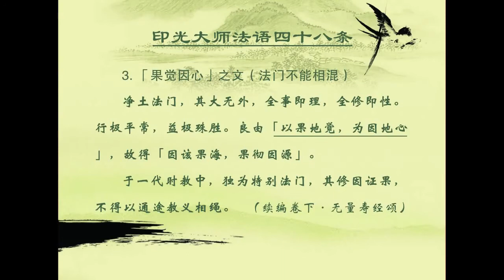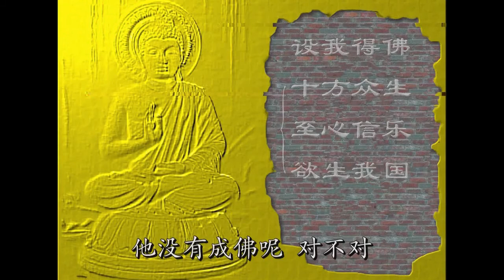往生西方极乐世界的真因正因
节录自  净宗法师主讲《印光大师精要法语》第03讲【修订字幕版】

“果觉因心”之文（法门不能相混）

净土法门，其大无外，全事即理，全修即性。行极平常，益极殊胜。良由“以果地觉，为因地心”，故得“因该果海，果彻因源”。于一代时教中，独为特别法门，其修因证果，不得以通途教义相绳。

（续编卷下 · 无量寿经颂）

【六字名号才是真因、正因】

净土法门，所谓“以果地觉，为因地心”，这一句很重要。

所谓“因地不真，果招迂曲”，这是佛在经中说的话。我们修行，因果要相符，因如果不真的话，就得不到期望的果，比如蒸沙取饭，终不可得。想煮米饭，下的不是米，是一碗沙子，火力再好，煮不出饭来。因为因错了，那么果就得不到。

往生净土，一定要“以果地觉，为因地心”，这个因就真了。如果不是如此，是以我们凡夫有漏、有为、造作的修行，想要了生脱死、往生成佛，这就好像是蒸沙求饭，用沙子想煮成饭，这个梦都梦不着。

净土法门的发心，就是这一句话：“以果地觉，为因地心。”阿弥陀佛果地的觉悟，就是这一句“南无阿弥陀佛”六字名号——阿弥陀佛果觉如果解释，十方诸佛都赞叹不尽，但是也不过就收在六字名号当中：“无上正等正觉”，就是这一句“南无阿弥陀佛”。

比如世间的帝王，一统江山，他就称帝了。人还是那个人，他不过是有一个帝王的称号，建立了什么朝代。

阿弥陀佛成佛了，就是成了这一句南无阿弥陀佛名号，无量的神通、功德、道力、慈悲、智慧，都收在六字名号当中，所以这六字名号就是阿弥陀佛的果地觉悟；而现在作为我们因地之心，这个就真了。没有比阿弥陀佛果觉更加真的。这才是真因、正因，不是虚假之因、邪曲之因。

【妄图靠自己的修行求生西方极乐世界，这不可能】

我们妄图靠自己的修行功德求生西方极乐世界，这不可能。善导大师在《观经四帖疏》里边说凡夫都是：杂毒之善，虚假之行。不是不生不灭、不垢不净，不是纯善、净善、真善，是杂毒之善、虚假之行。欲回此杂毒之行，求生彼佛净土者，此必不可也。因果不相吻合！

阿弥陀佛的极乐净土是不生不灭、无为涅槃的境界，是诸佛国土当中最殊胜、最微妙、最精华、最庄严、最圆满的报土境界。要靠我们有为造作，靠我们在这里修那么一点点人天福报的善法，怎么可能到达西方极乐世界？

大家一定要明了，我们修五戒十善，修得圆满，你只能生天，离阿罗汉的果位还差得太远了，还在六道之内，还没有出三界，怎么能奢望十万亿国土之外的报土呢？你修到阿罗汉的境界，离菩萨还差得太远。

【以名号作为我们的信心和愿心】

要想往生西方极乐世界——“大乘善根界”，这个因一定要大，这个因要圆满。那么，在哪里呢？——果地觉。

所以，我们称念南无阿弥陀佛名号，这个信愿之心、因地之心，不是率尔小事，是非常大的事情，庄重得很。

大家要明白，是以这一句南无阿弥陀佛名号作为我们的信心和愿心。

信，不是信我自己有修行，信我自己有清净心、信我工夫好、信我会拜忏、信我会持咒、信我会诵经……信这些，都是因地心不真了。是信南无阿弥陀佛六字名号，他的誓愿要救度我，我念他的名号，如果我不能往生，那阿弥陀佛不能成佛。他发愿了：

十方众生，称我名号，
若不生者，不取正觉。

我们信，就是信阿弥陀佛的名号、阿弥陀佛的誓愿，以“果地觉”，作为我们的信心。

我们愿生极乐世界，也是靠这句名号愿意去往生。靠我们自己，好像上午说的：到月亮上去，靠你长出两个翅膀来，你飞不到！你一定要有交通工具，要有登月飞船。我们要往生西方十万亿国土之外的极乐世界，靠我们五戒十善的小翅膀飞不到啊！五戒十善的小翅膀顶多能飞到天界就不得了了！你想超出三界之外，都不可能，何况十万亿国土之外的极乐净土，更非我们所敢想象。

阿弥陀佛呼唤我们往生西方极乐世界，他已经给我们成就了法界的飞船，就是六字名号。所以，很简单！这叫“以果地觉，为因地心”。我们来念“南无阿弥陀佛”，往生净土的信愿就从这里来。

【第十八愿】

经典的依据，就是阿弥陀佛的第十八愿：

设我得佛，十方众生，
至心信乐，欲生我国，乃至十念，
唯除五逆，诽谤正法。

第一句“设我得佛”：所谓佛，就是果地的觉悟。这个时候，法藏菩萨还是在因地，他还没有成佛，他是法藏比丘，菩萨的身份。以他菩萨的身份——是大菩萨，他都不能救我们，或者说他菩萨的殊胜功德，要救度我们这样的凡夫，还显得不够圆满。他说：“我一定要成佛来救你，我菩萨来救你，我都不满意，我心里都不圆满、不畅快。”“设我得佛，我要成佛来救你！”

“十方众生”：就是因地，包括我们在座的每一位。
“至心信乐”：因地心之“信心”。
“欲生我国”：因地心之“愿心”。

这个信心和愿生心从哪里来呢？就是从前面第一句“设我得佛”。法藏菩萨已经成佛了，以他成佛的这种正觉——所谓“设我得佛”，来成为我们的“信心、愿心”。这个叫“以果地觉，为因地心”。

法藏比丘如果没有成为南无阿弥陀佛，我们大家今天谈什么信？谈什么愿？一切免谈。所以，这个“以果地觉，为因地心”就是从第十八愿里边来的。